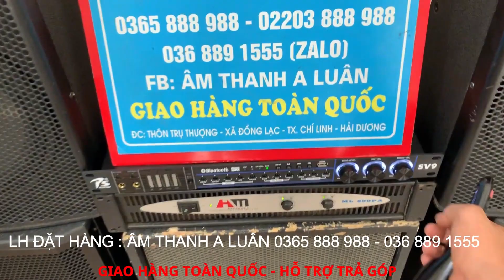Chia Sẻ Lợi Nhuận! Chia Sẻ Hàng Giá Cực Tốt|| Tập 3 Trọn Bộ Trên 10 Triệu! Lh0365888988 Có Trả Góp